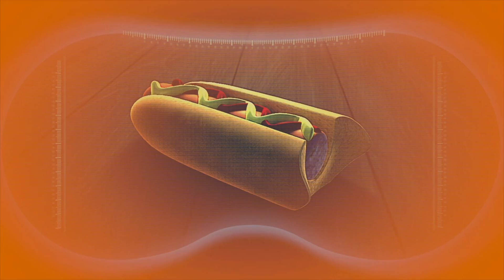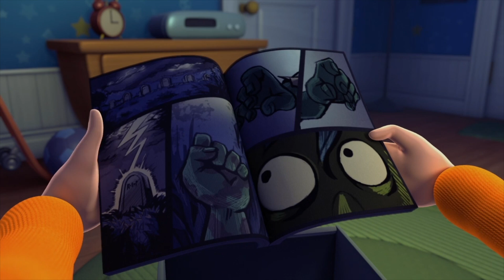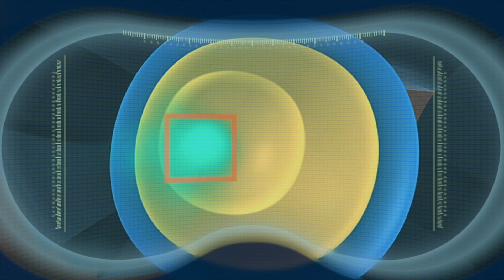🤖 El Robot ARPO y el Bebé | ¡Una ardilla SE ROBA la comida del bebé! | Dibujos Animados Para Niños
00:00 ¡Una ardilla SE ROBA la comida del bebé!
01:34 Sálvese quien pueda
12:15 Guerra contra los gérmenes
23:48 La hora de la siesta